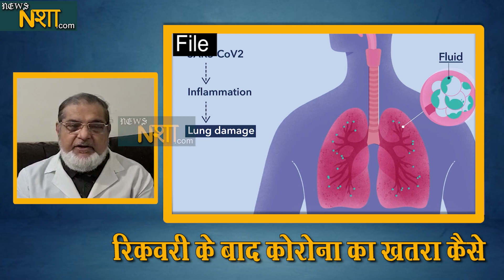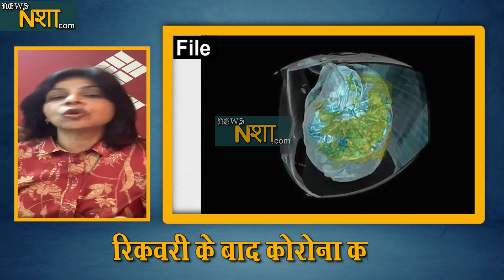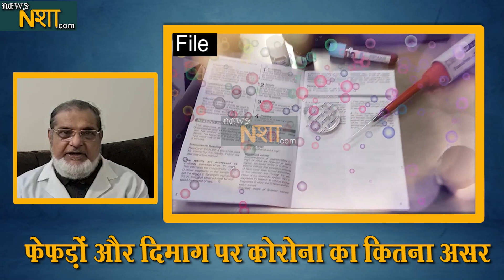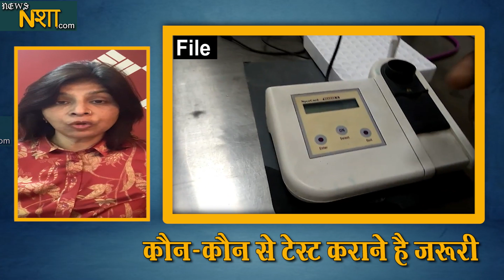कोरोना के आफ्टर इफेक्टस | News Nasha